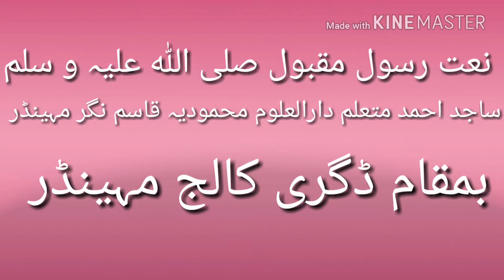Beautiful naat pak sajad ahmed student of darul ulooom mahmoodia qasim nagar mendhar at govt degree